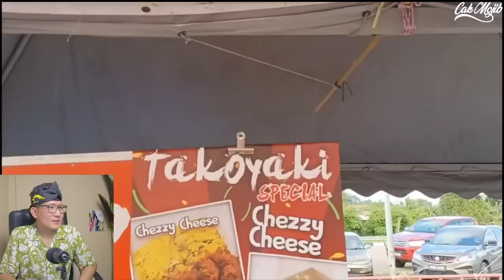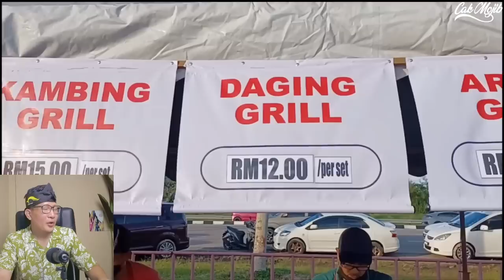💥INI BARU SYURGA MAKANAN⁉️BAZAR RAMADHAN MALAYSIA 2023 MEMANG BIKIN NGILERRR‼️🤤🤤🇮🇩❤️🇲🇾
GAES BANTU SUPPORT CHANNEL KITA :

+ @CAKMOJIB TV
+ @KEBUN CAKMOJIB